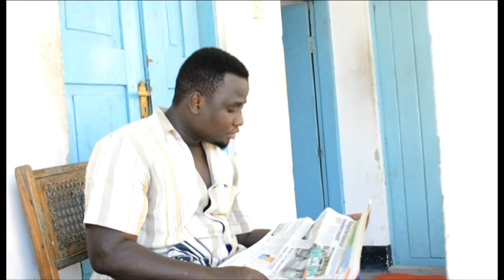BABA ANANIKATAZA ILA HAJUI UMUHIMU WAKE - YASINI MFUGA NYUKI